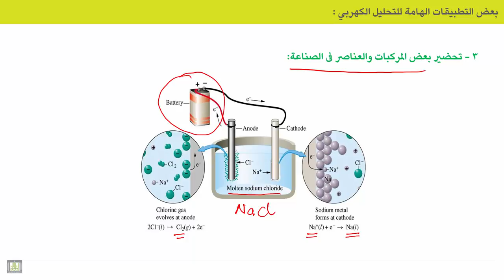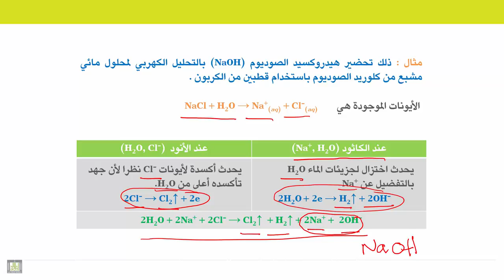الكيمياء الكهربية - الوحدة 6 | تطبيقات التحليل الكهربي - 3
الوحدة 6 : الخلايا الالكتروليتية
الدرس 5 : تطبيقات التحليل الكهربي - 3
1. شرح مفصل عن تحضير بعض المركبات والعناصر الهامة في الصناعة بطريقة التحليل الكهربي